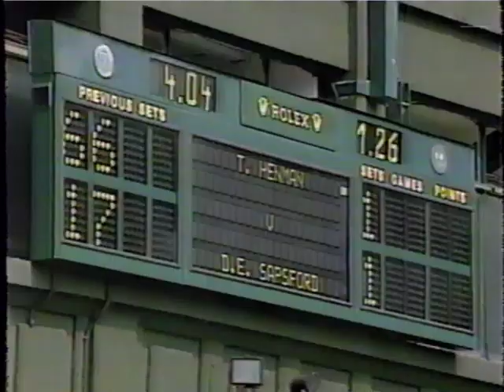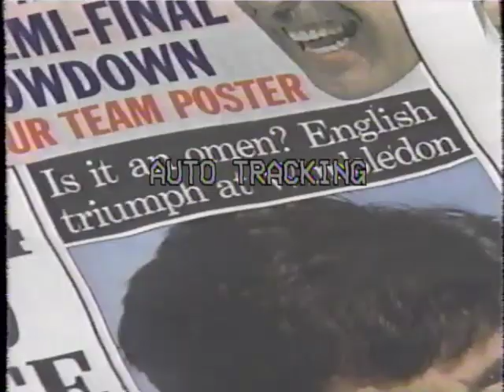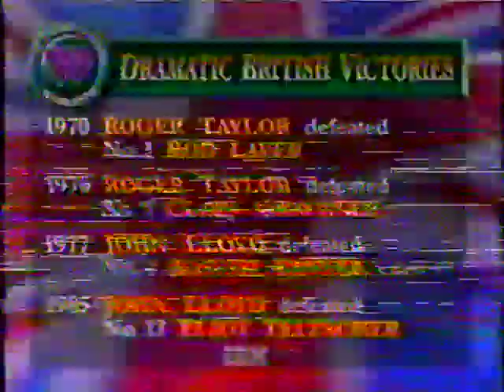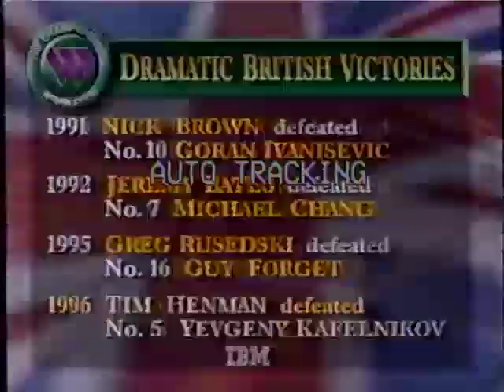Britain's Tim Henman Tennis Profile Big W 1996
Features: John Lloyd and Mary Carillo
Sorry for the tracking interference.

From my personal VHS collection.
No rights intended or implied. For personal use and enjoyment only.

Come visit Anne's eBay store for sports and entertainment memorabilia!:

The ABC’s of Selling Online Using eBay

A to Z Pirate Booty (My eBay Selling Page)